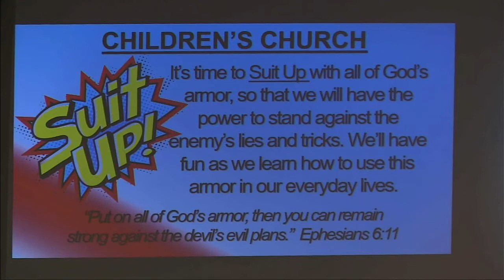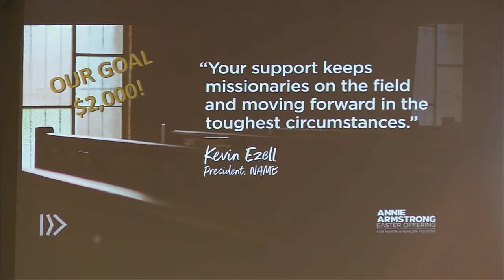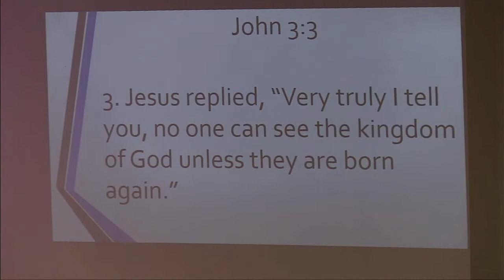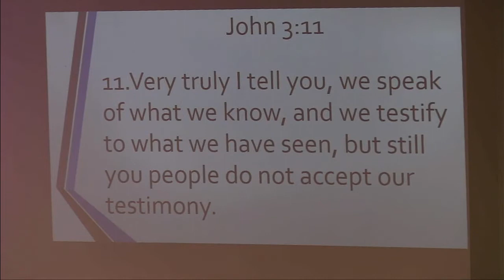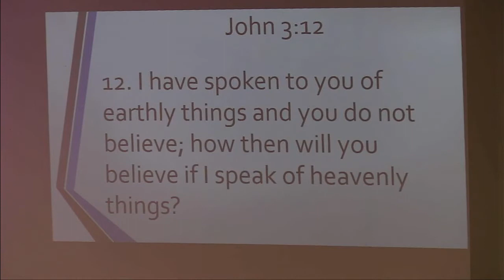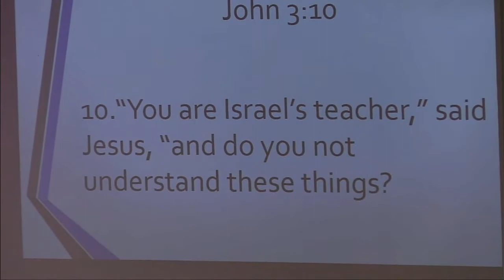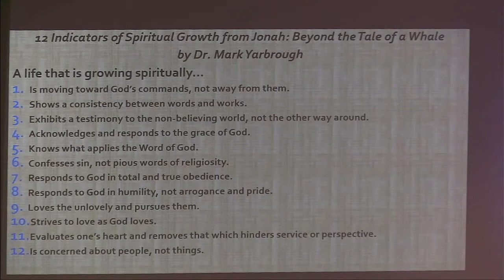God wants to upgrade your faith